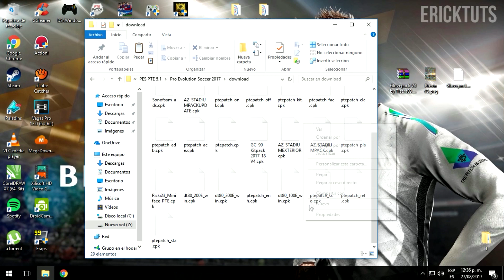GLOVES PACK / GUANTES / UPDATE / PES 2017 - PC